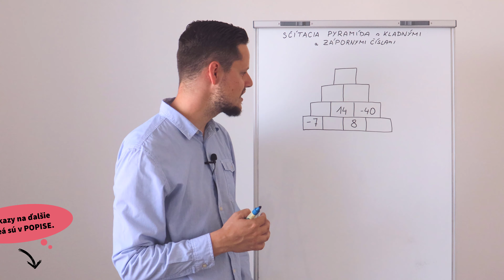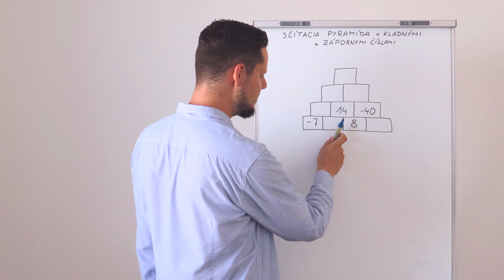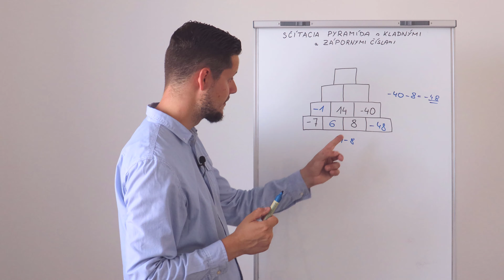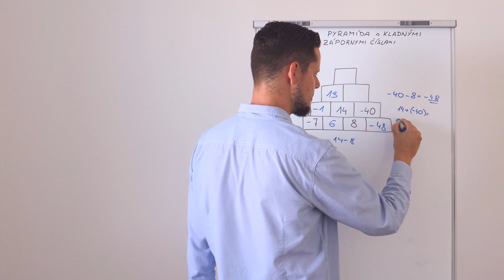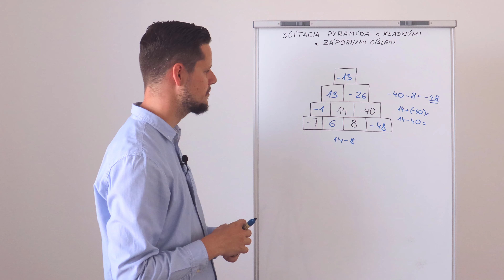SČÍTACIA PYRAMÍDA S KLADNÝMI A ZÁPORNÝMI ČÍSLAMI - vysvetlenie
Milí ôsmaci, pripravil som pre vás video, v ktorom vysvetlím prácu so SČÍTACOU PYRAMÍDOU, kde sa vyskytujú kladné aj záporné čísla. Nech sa darí!

❗ ĎALŠIE VIDEÁ ❗